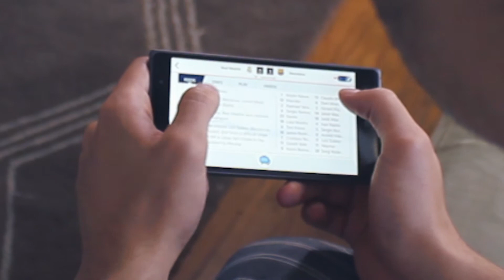"El Clásico: Real Madrid Vs Barcelona" Tok.TV Commercial